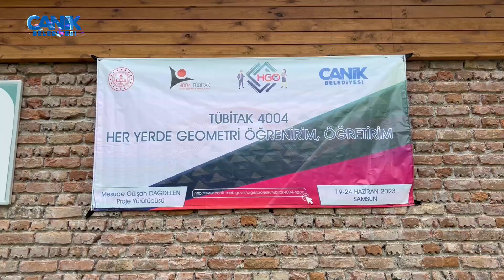Doğada inanılmaz bir geometri var. 🌱 | CANİK BELEDİYESİ 2023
📌 Canik Orman Okulu